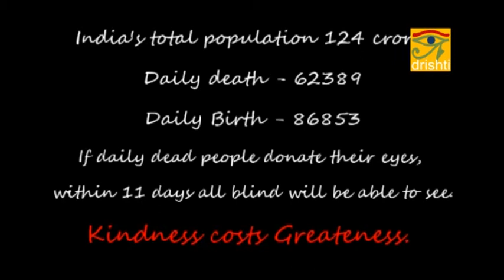Hello World - (Drishti 2013 - Creative Contest to promote Eye Donation)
Hello World - (Drishti 2013 - Creative Contest to promote Eye Donation) for more information and other videos related to Eye Donation check